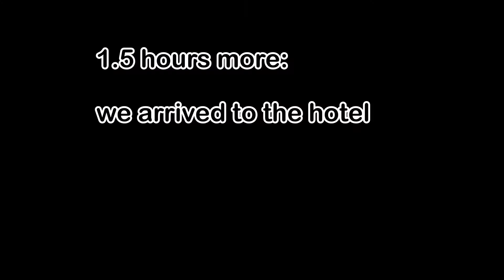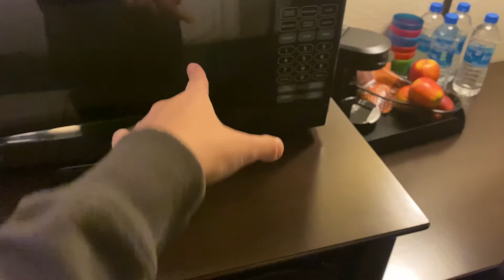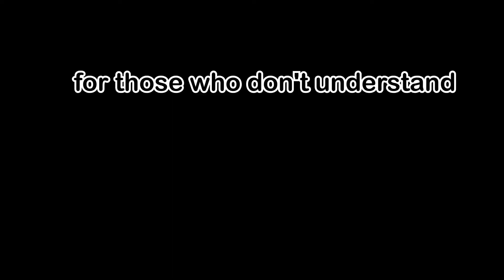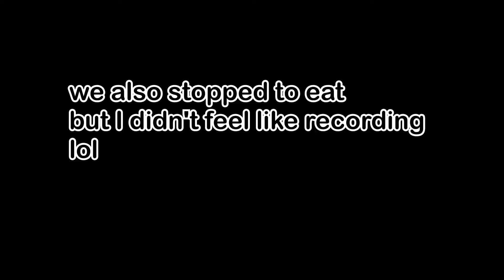Trip To Wisconsin | Vlog #1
YAY FINNALLY GOT OUT OF THE HOUSE AND SOCIALIZED A BIT